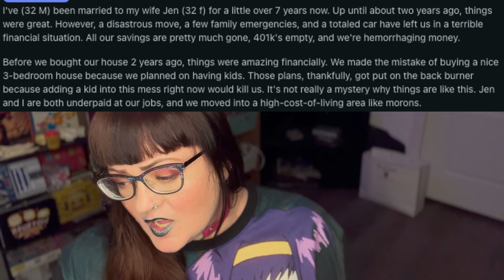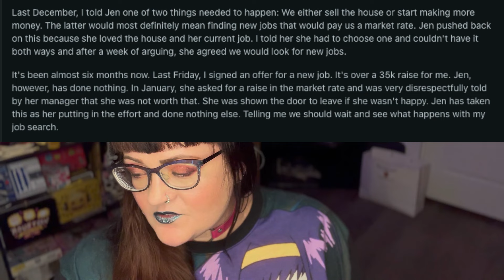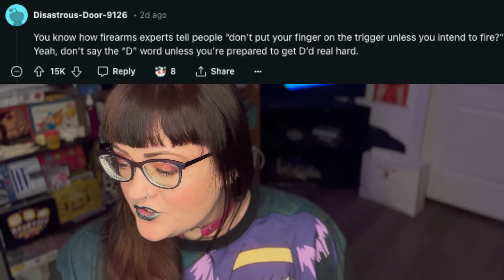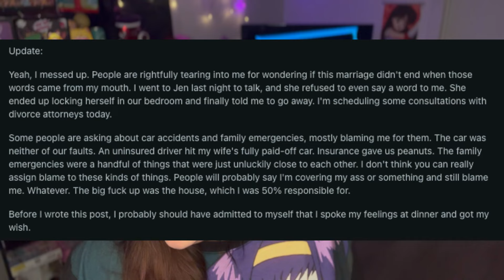r/AITA: OP Threatens Wife with Divorce with Predictable Results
OP FAFOed after implying his intent to divorce her.